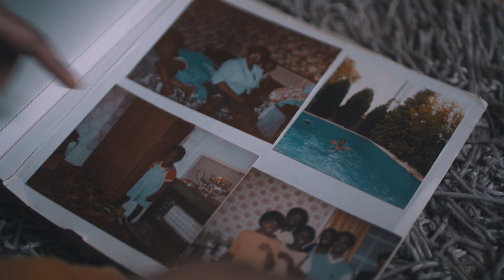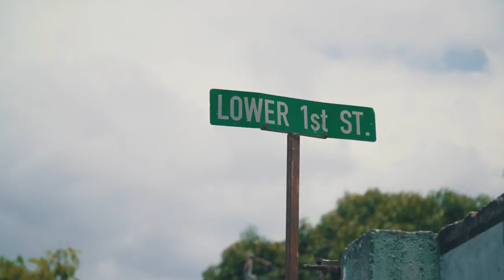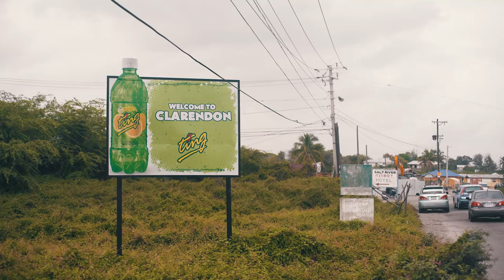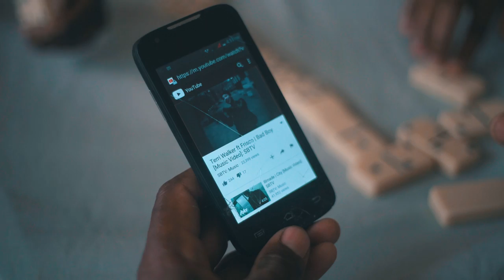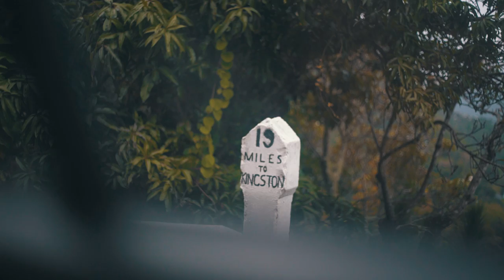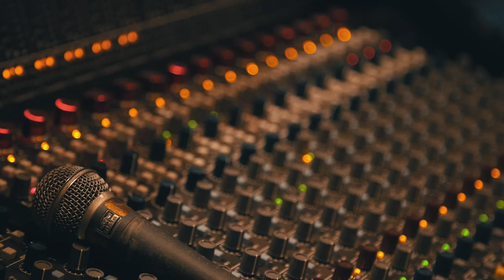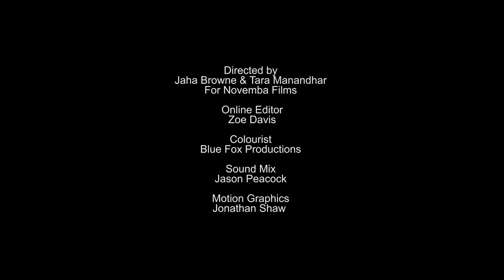Homelands - Terri Walker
Homelands is a once in a lifetime global journey of discovery for a handful of top UK artists - Shakka, Saskilla, Terri Walker and Diztortion - all explore their heritage and culture in this groundbreaking new series.

Episode three of four, exclusively here at GRM, takes Terri Walker back to her Jamaican roots. Terri is a Mercury Music prize and four times MOBO award nominee, singing with the likes 187 Lockdown, Shanks & Bigfoot previously signed to Def Soul.

Terri hooks up with local musical icons Spragga Benz and Winta James (producer of Chronixx and Protege) to unpack the musical influences and experiences from her homeland, and records with Winta in the legendary Tuff Gong Studios - Home of Bob Marley and many more.